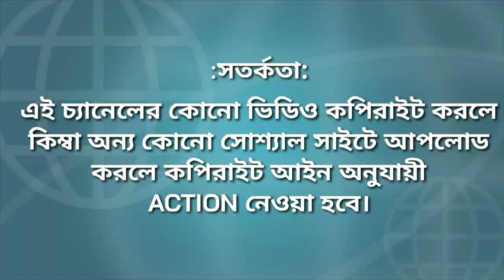শ্রীশ্রীঠাকুরের দেওয়া নাম তো সবাই জানেন।নামের ছন্দ আজ শুনুন।ভাগ্য ভালো হলে শোনা যায়। esto prasanga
শ্রীশ্রীঠাকুরের দেওয়া নাম তো সবাই জানেন।নামেরছন্দ আজ শুনুন।ভাগ্য ভালো হলে শোনা যায়।